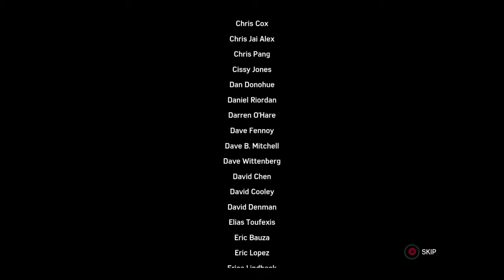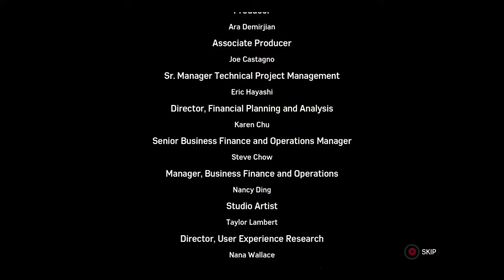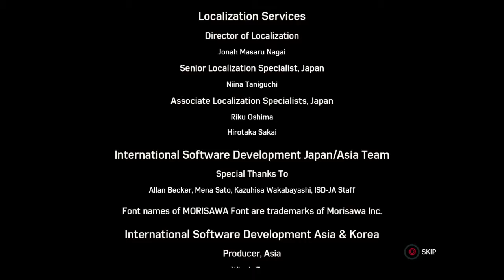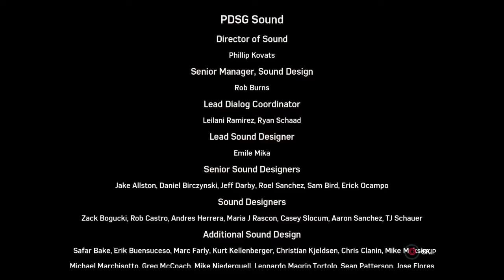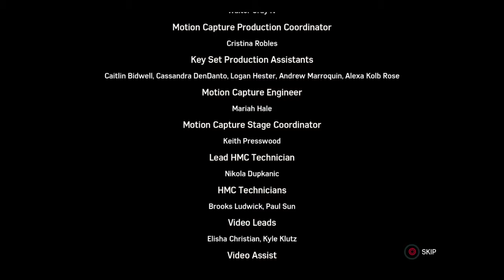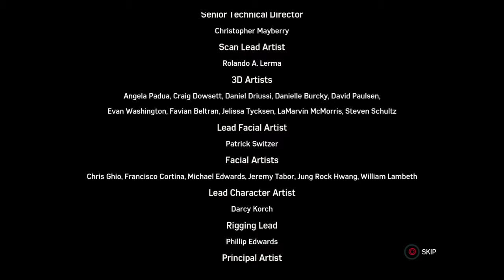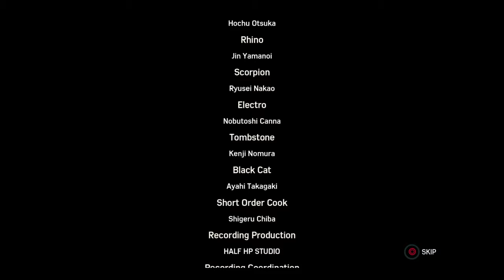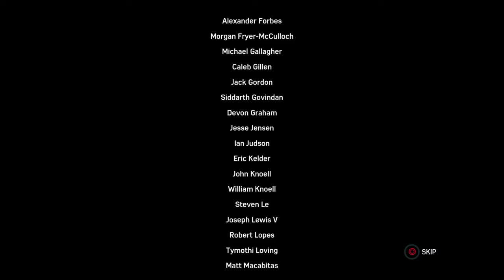Marvel's Spider-Man (PS4 Gameplay) Part 63/Ending: